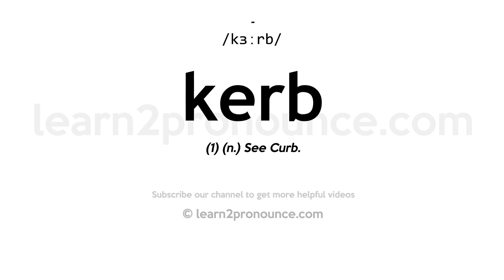How to pronounce Kerb | English pronunciation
Learn how to pronounce Kerb in English
KERB
Pronunciation of Kerb: /kɜːrb/
Definition of Kerb: (1) (n.) See Curb.